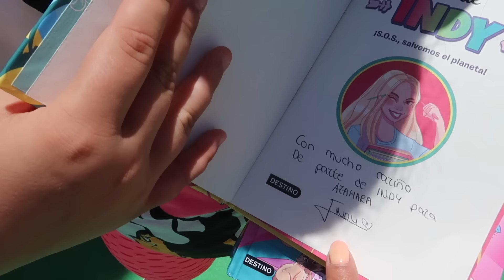IMPACTANTE EL LUGAR DE LOS GLOBOS DE MI VIDEO CLIP YA UN MILLÓN DETRÁS DE CÁMARAS / El mundo de Indy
¡Hola Amiguindys! seguimos con la segunda parte del detrás de cámaras de mi canción Love Yourself YA UN MILLÓN. Enseño cosas y lugares que impresionan un montón detrás de cámaras. Espero que os guste y disfrutéis tanto como yo.

¡OS QUIERO!

VISITA NUESTRA PÁGINA WEB Y PODRÁS CONSEGUIR MIS LIBROS DEDICADOS (DEDICATORIA ESPECIAL A TU GUSTO) Y FIRMADOS POR MÍ, TAMBIÉN NUESTRAS CAMISETAS, MUY PRONTO TENDREMOS PRODUCTOS NUEVOS...¡ÉCHALE UN VISTAZO!👉🏽

¡¡OS QUIERO!!!

👉🏽Cuenta en tik tok familiar: @familiaamiguindy_vlogs